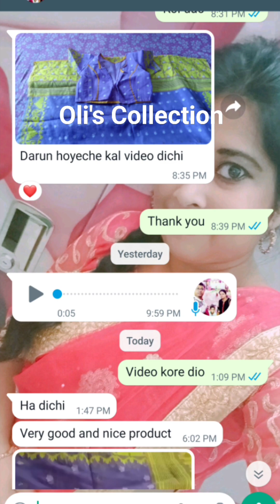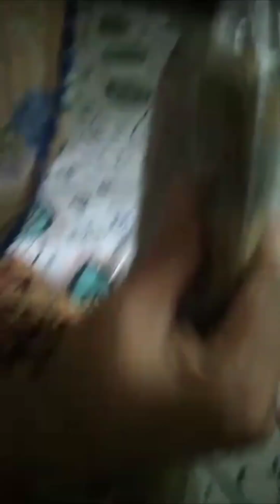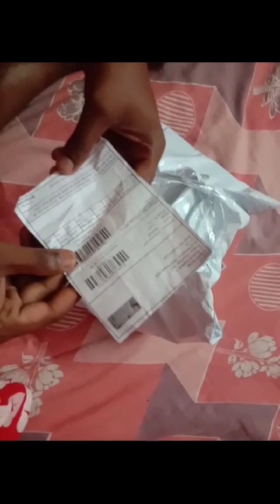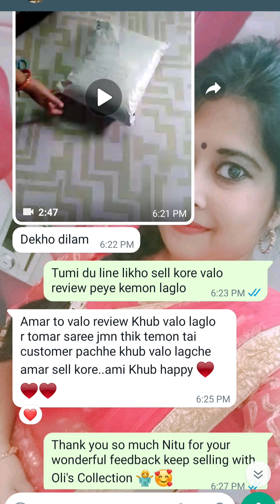My Customer review of my collection..If you want to see|Comment me.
Amar page gulo dilam follow kore deben update pete subidha hobe..

Please like and follow my main page for more updates 🙏🙏🙏
Saree page link

Men page 2
Please like and follow my new page

Sob page gulo like follow share kore din update paben

Eta new id request pathao👍

Kew selling korte chaile r update dekhte chaile whatsup karun 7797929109

join my whatsup group for more updates only female can join 🙏🙏🙏
Sob dhoroner product update deoa hoi
Kew selling korte chaile alada group ache..

Please like and follow my men page for more updates👍
join men group
moj I'd

Instra I'd

My instra link